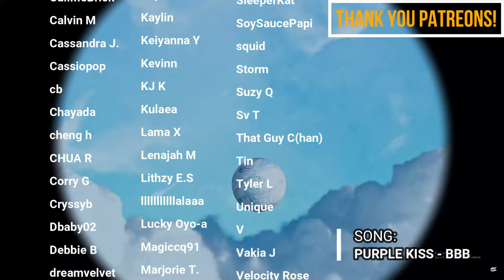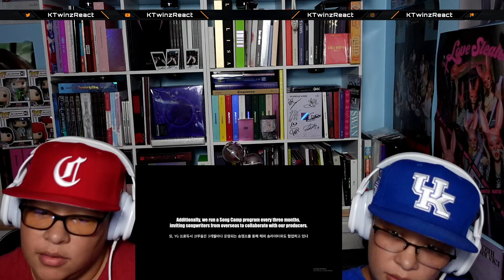TWINS REACT TO BABYMONSTER | YG PRODUCTION EP.1 The Making of BABYMONSTER’s 'SHEESH' DOCUMENTARY